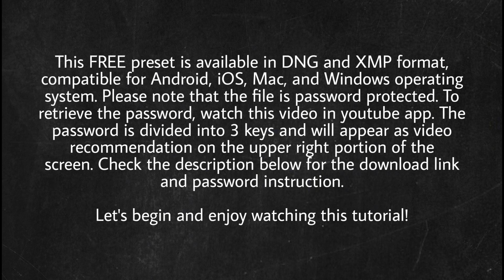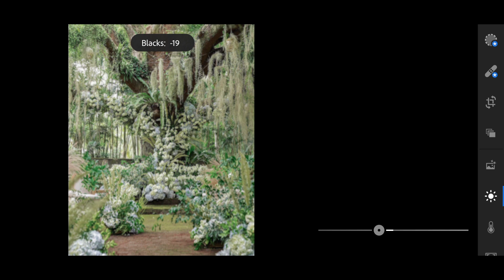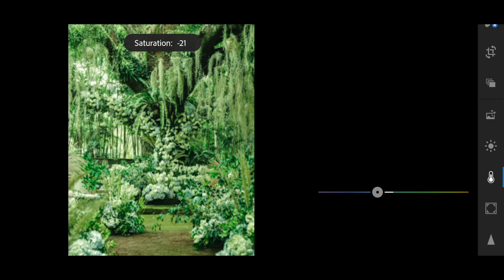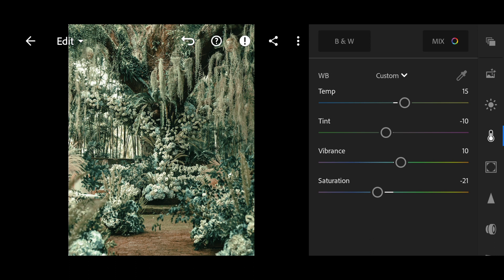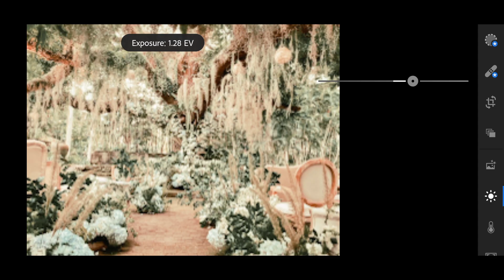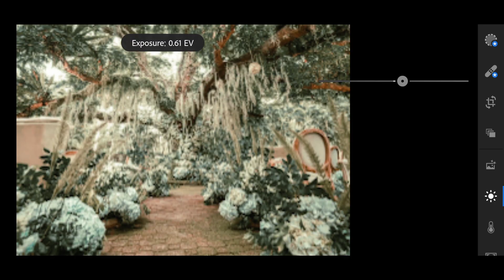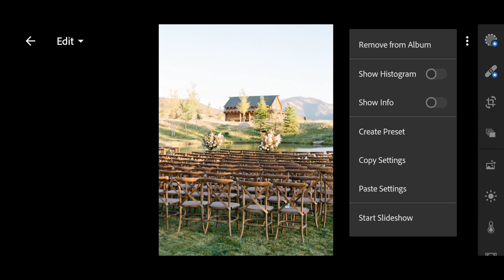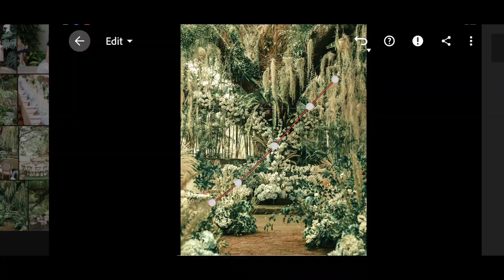KZ Tandingan Wedding Inspired Preset | Lightroom Preset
How To Edit Like KZ Tandingan Wedding Look using Lightroom Mobile

This simple video tutorial is about photo color grading using Lightroom mobile with FREE DNG and XMP file. This tutorial will help you to increase your knowledge and level up your skills in color grading.

Let me know your feedback in the comment section below. I would appreciate it greatly if you could able to follow me also on my personal social media accounts below.

✅ IMPORTANT NOTE
1. The preset file is password protected.
2. To get the password, please watch this video in Youtube app and collect the 3 password keys that will appear on the upper right portion of the screen.
3. When downloading the preset file, there will be a dialog text box asking for the password. Kindly input the 3 password keys as key #1+key #2+key #3 (example: 071520) consecutively and please refrain from sharing it.
4. Which file to download? If you're Lightroom mobile user, please use the DNG file. If you're Lightroom desktop user, please use the XMP file.
5. Hit download and enjoy!

✅ PASSWORD SAMPLE FORMAT
Password key #1: A B * * * *
Password key #2: * * C D * *
Password key #3: * * * * E F

Password = key #1+key #2+key #3
Password = ABCDEF

🎧 MUSIC
DEAF KEV - Safe & Sound with Sendi Hoxha